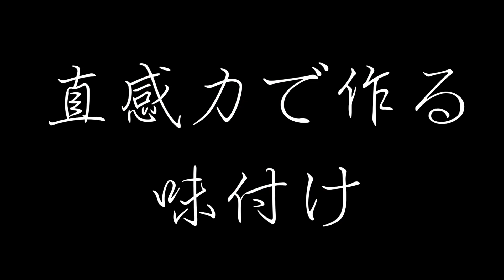割り箸で超簡単なオススメ下処理法と煮付けのレシピ！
前回釣ったカサゴを料理しました。
捌くのは勉強になりました。
調味料の分量を計るのが苦手なため適当ですいませんwww